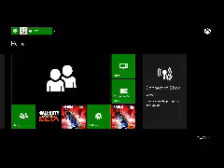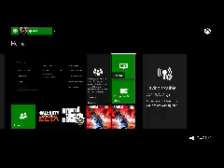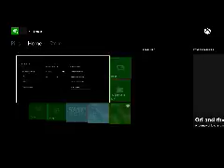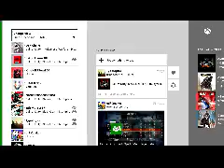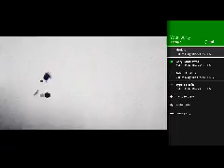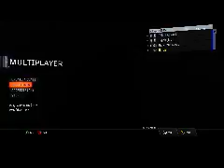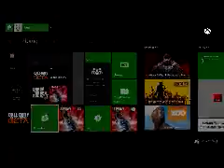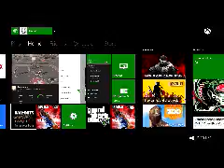Gamer Series 227